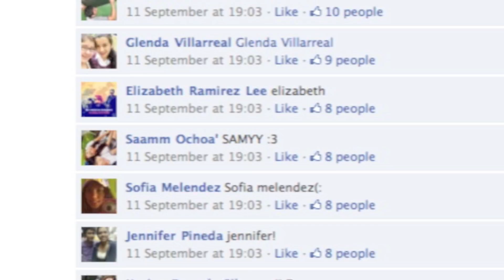¿Usas lentes y no te sabes maquillar?♥